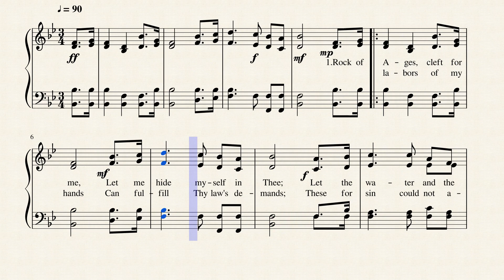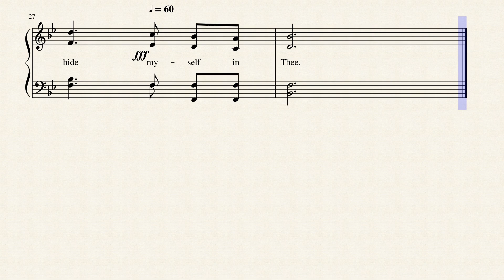Rock of Ages, Cleft for Me (TOPLADY) by Thomas Hastings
Arguably the world's most popular hymn, Rock of Ages is published in 2,589 hymnals!  Augustus Montague Toplady (4 November 1740 – 11 August 1778) was an Anglican cleric and hymn writer. He was a major Calvinist opponent of John Wesley. He is best remembered as the author of the hymn "Rock of Ages". Three of his other hymns – "A Debtor to Mercy Alone", "Deathless Principle, Arise" and "Object of My First Desire" – are still occasionally sung today. He was born in Farnham, Surrey, England in November 1740. His father, Richard Toplady, was probably from Enniscorthy, County Wexford in Ireland. Richard Toplady became a commissioned officer in the Royal Marines in 1739; by the time of his death, he had reached the rank of major. In May 1741, shortly after Augustus' birth, Richard participated in the Battle of Cartagena de Indias (1741), the most significant battle of the War of Jenkins' Ear (1739–42), during the course of which he died, most likely of yellow fever,[1] leaving Augustus' mother to raise the boy alone.

Toplady's mother, Catherine, was the daughter of Richard Bate, who was the incumbent of Chilham from 1711 until his death in 1736. Catherine and her son moved from Farnham to Westminster. He attended Westminster School from 1750 to 1755.  --Wikipedia